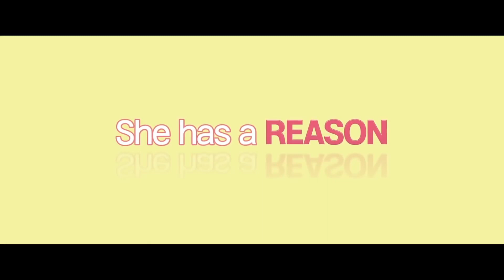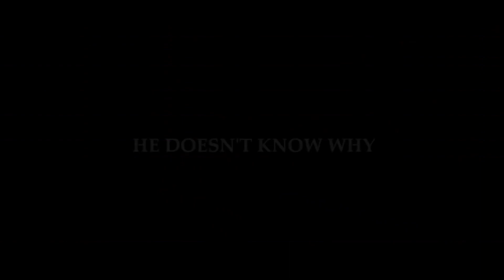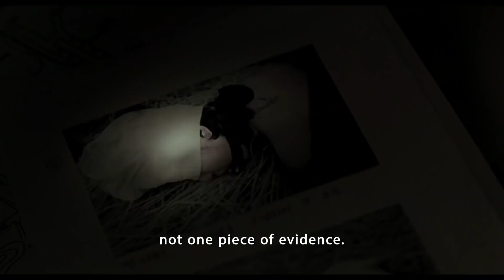Top 5 Korean Movies To Watch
A new special event begins, It's international Movie Month, where I'll analyze and rank my favorite films from a foreign country. We're starting with South Korea.